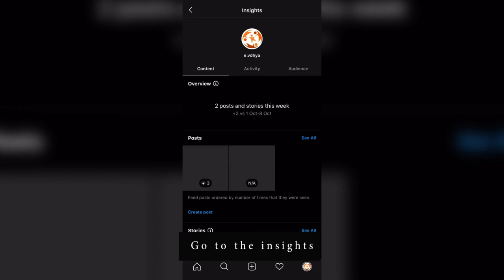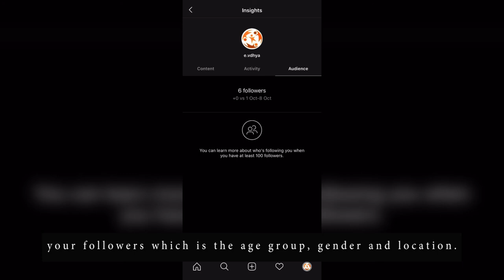How to use Instagram analytics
To grow your Instagram account, one way to do that is to always monitor and review your Instagram analytics, at least on a weekly basis. A way to access your analytics is to click on the graph-esque icon on the top right of your screen. Here you can see all the information you need to help make decisions to grow. You can see your followers in the last seven days, impressions, reach, clicks on the call to action button underneath your bio.

You need 100+ followers before you can see the demographics of your followers, the age group, gender and location. You can see the impressions per post and weigh out which one has most of the engagement and study why that post made the post made the most impressions and repeat it for your upcoming post.

You can see analytics of any promotion you are doing. At the bottom is the something really helpful, where the definition of all the metrics being used is given. Also it shows you how your post or stories are doing and it helps you to know which you should continue doing and the particular type of post of stories doing so and continue doing so. This really helps you to know how to gravitate users towards your page and can be used to grow your account.